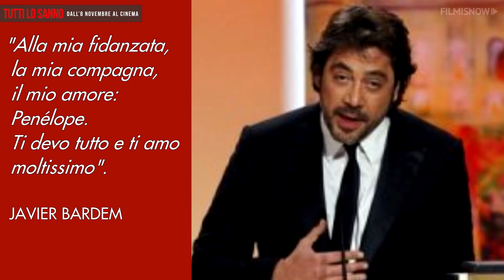PENELOPE CRUZ E JAVIER BARDEM | I Segreti del Loro Amore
Sposati da 10 anni, con due bellissimi figli, Penélope Cruz e Javier Bardem sono una delle coppie più discrete e al contempo innamorate di Hollywood. Scopriamo insieme come è sbocciato il loro amore e come si è evoluto il loro sodalizio artistico, giunto fino al recente Tutti lo sanno, film di Asghar Farhadi nelle nostre sale dall'8 novembre.

VISITA IL NOSTRO SHOP per Amanti di Film e Serie TV!